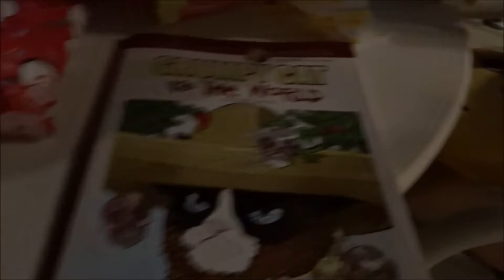A BFF CHRISTMAS(12/23/16-Day 854)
Sam, Cyndi and myself had our Friend Christmas on the Friday before Christmas. I am so lucky to have the 2 best friends ever. Also a clip from my mom's birthday.